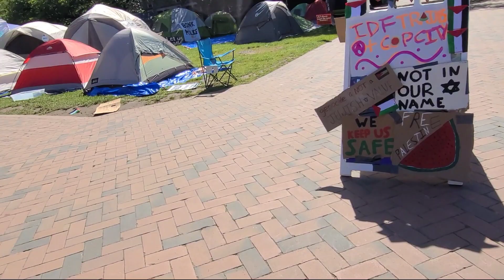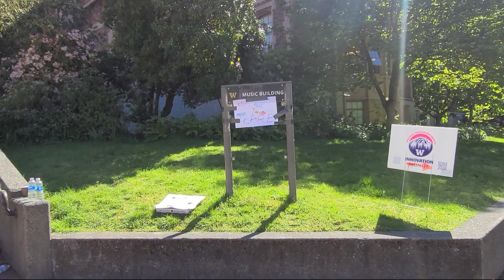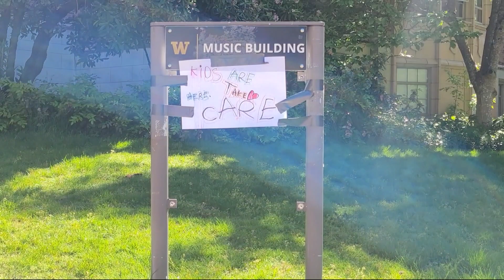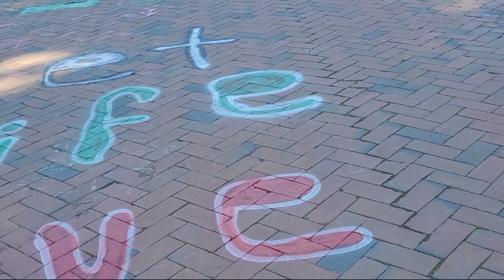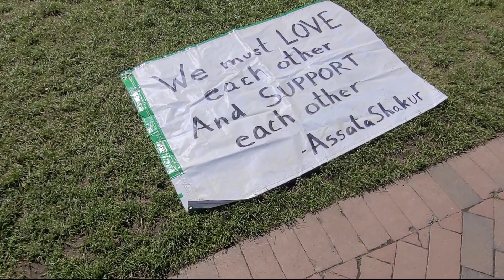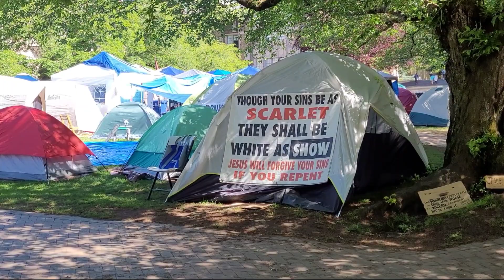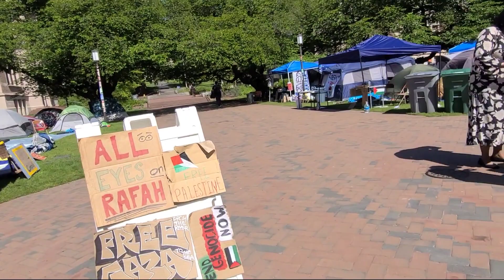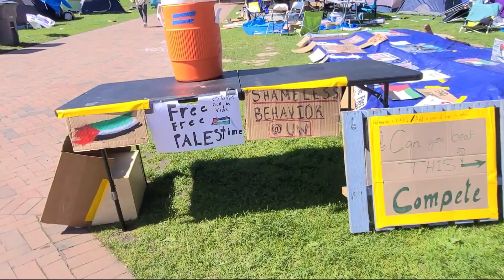University of Washington campground May 8, 2024